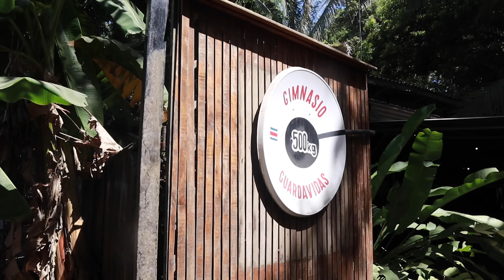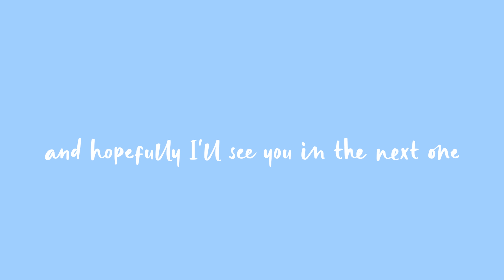FIRST GYM WORKOUT IN COSTA RICA | Full Body Gym Workout and Sunset Mission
Hey y'all I finally made it into the one gym that's near me in Costa Rica!! I decided to opt for a full body session, even though I never do that haha, since it's been a hot minute! It felt good to lift again but I was sweating like no other! Don't forget my Utah retreat tickets are still available as well:)
TIME STAMPS
0:00 Chit Chatting and Getting Ready
5:40 Workout Time
12:30 Lunch Chats
18:16 Sunset Montage
THE WORKOUT
- Warm Up
- Hip Thrusts 4x12,10s iso hold
- Chin Ups 3xAMRAP
- RDLs 3x12 superset with Arnold Presses 3x12
- SM Deficit Reverse Lunges 3x10 superset with Lateral Raises 3x12

Listen to my podcast!